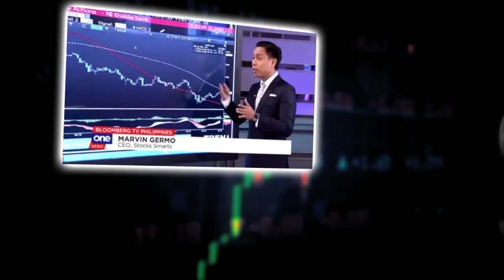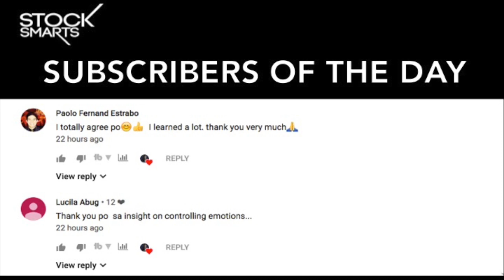KPPI MAKES FILIPINOS RICHER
KPPI HITS 17.26

Merry Christmas to those who were able to buy and position!

KPPI hits another high today! Here's a very very very quick update on the stock from an the half day close today!

As what I mentioned in the previous posts that I made this is a very small IPO, small IPOs tend to have lesser shares moving. It's all about supply and demand!

One key thing that I want to leave you with is please do not be emotional with your stock! Sell once your triggers are hit. Sell once your technical or price targets have been hit as well.

Please also note that since KPPI is a new stock that techncials are not as strong yet. The indicators and solid support and resistance lines have not yet massively developed.